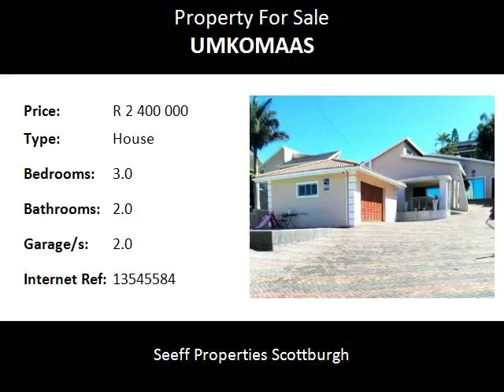3.0 Bedroom House For Sale in Umkomaas, Umkomaas, South Africa for ZAR R 2 400 000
Bedrooms: 3.0
Bathrooms: 2.0
Garages: 2.0
Price: R 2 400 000

Property Description:

This large family home has 3 bedrooms and a study which can be used as a 4th bedroom. With a loft over the dinning rom there is enough space for a large family.

There is also an attached granny flat and double garage overlooking the pool. The flat is currently being used as an office.This home is great for families who love entertaining. Set in a peaceful area in Craigieburn. The is ample space to add on an additional granny flat if there is need to extend.
Call to view.

Umkomaas, a small coastal town on the subtropical south coast of kwaZulu-Natal. Umkomaas is located 48 km south of central Durban.
The Umkomaas or Mkomazi River is a dominant feature of the area, being the largest river on the South Coast. The river is 298 kilometes long, from its source just south of Giant's Castle in the uKhahlamba / Drakensberg Park World Heritage Site to its mouth on the Indian Ocean. The river begins its journey at an altitude of over 3,000 metres.
Occasionally, raft races, canoeing, and other sporting events are held on the river. The river is a popular white-water rafting destination. Additional tourist attractions include the Umkomaas Golf Course, the famous Umkomaas golf club is the 3rd oldest course in KwaZulu Natal and is a challenging 5479m course which tests the abilities of all golfers - high or low handicapped - allowing players of all handicaps to enjoy a round. Spectacular sea views, diverse bird life and magnificent trees make for a pleasant golfing experience.
Umkomaas is most renowned for the superb diving opportunities created by the Aliwal Shoal, a coral reef about 5 kilometres offshore. Ragged-tooth sharks, Rock Cod, and a number of other species can be found in the shoal.
Suburbs of Umkomaas include Widenham, known for its colossal bush-covered sand dune known as "Sand City", and the planned community of Saiccor Village, built for Saiccor workers in the 1950s and 1960s. Beaches are found at Widenham and the Mkhomanzi north bank near Ilfracombe, which is the launching point for many boat excursions and diving trips to the Aliwal Shoal.

All written offers will be considered.